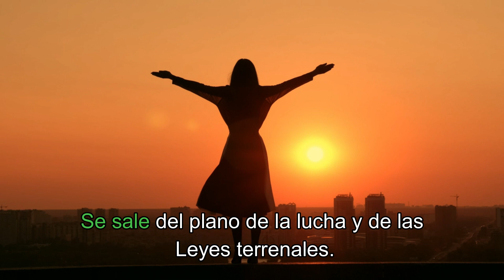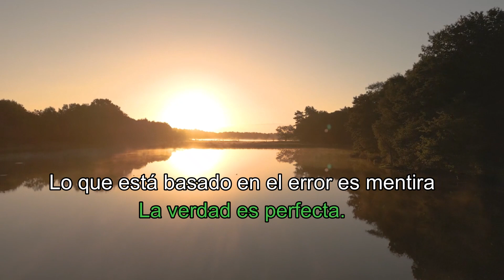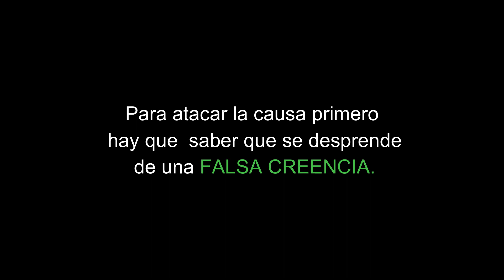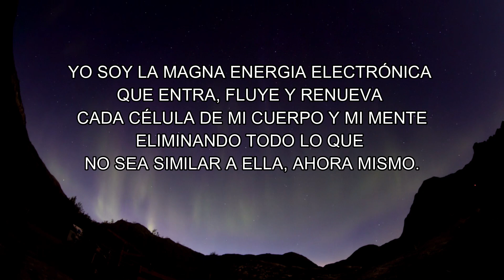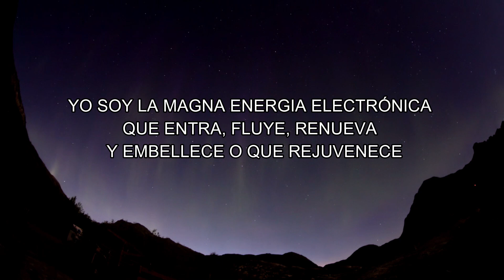✨Tratamiento Metafísico para adelgazar, embellecer y rejuvenecer ✨ Saint Germain (Salón de belleza)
Este decreto debes repetirlo a Diario. "Salón de belleza metafísico"
Cada día debemos decretar usando el «YO SOY» es el poder de reconocer la Perfección en cada uno y en todas partes. Cuando piensas en la expresión «YO SOY», significa que tú ya sabes que tienes. El maestro Saint Germain nos brinda estos poderosos decretos para la belleza externa del cuerpo (Extraído de Metafísica para la vida diaria- Saint Germain)

00:00 Explicación del porque sí funciona.
03:45 Decreto de belleza

Seguro que te ayudará en tu crecimiento espiritual y a tener una vida feliz.
Saludos. 💥 Espero que este libro sea de provecho en tu vida.

"Disfruta Vive Feliz" es una canal creado para compartir información valiosa que nos ayudará en nuestro crecimiento y posterior evolución espiritual. 💥

Permiso de imágenes visuales: Pixabay - Canvas- Mixkit
Importante👇